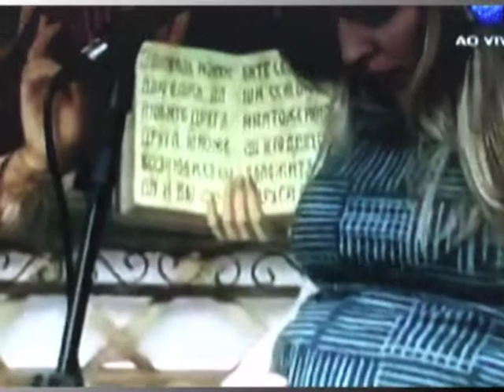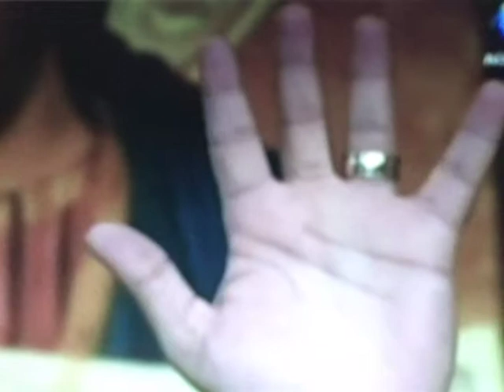DIÁLOGO COM DEUS - OUT. 2010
Programa realizado pela TV Canção Nova. Programa que foi ao ar no dia 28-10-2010. Apresentado pelo Pe.Renato Vieira.